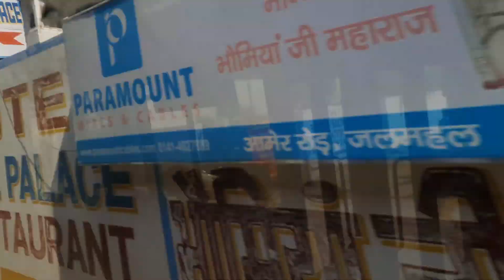Cinematic video | cinematic travel video | Cinematic video using phone | Jaipur Cinematic video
Cinematic video  in Jaipur.  Extraordinary views